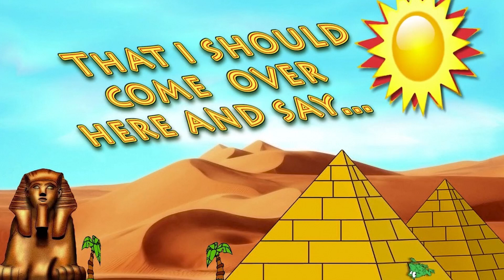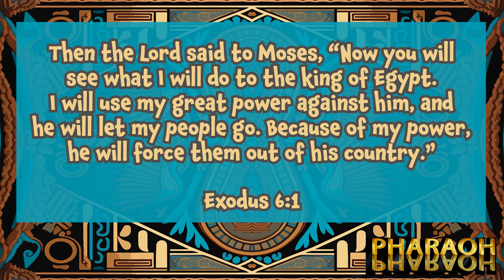BAYSIDE KIDS ELEMENTARY WEEKEND SERVICE | SEPTEMBER 17 2023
Hey Bayside Kids! Welcome to the third week of our series called PHARAOH PHARAOH! We’re going to continue our journey through the Bible and learn all about Moses with this week's bottom line LET MY PEOPLE GO!